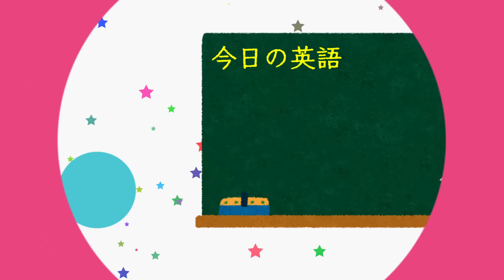ファンレターに施されていた不可解な事を語るアイリス【ホロライブ切り抜き / IRyS(アイリス)】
配信元：【Doodle Stream】Guess the Guests for my 3D live!!